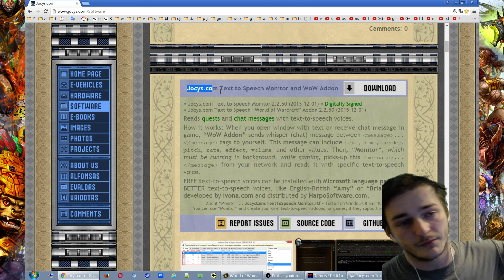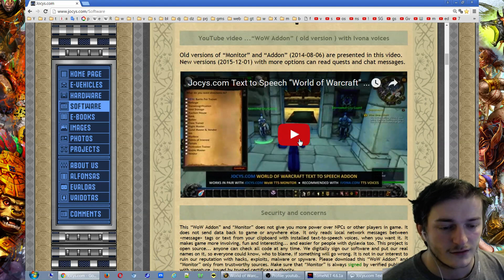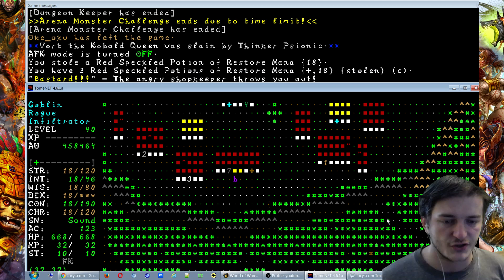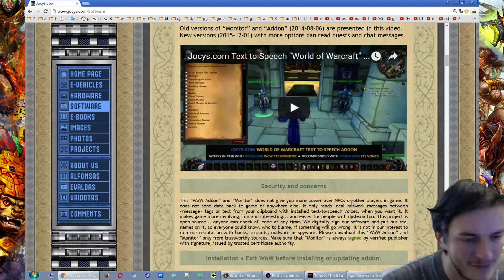WoW VOICE ALL QUESTS ♣ Online games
Addon which reads quests with voice WoW becomes really different! Best WoW experience ever!

World of Warcraft — classic MMORPG with arenas, battlegrounds, dungeons, raids and a lot of fun :)

World of Warcraft (WoW) is a massively multiplayer online role-playing game (MMORPG) created in 2004 by Blizzard Entertainment. It is the fourth released game set in the fantasy Warcraft universe, which was first introduced by Warcraft: Orcs & Humans in 1994. World of Warcraft takes place within the Warcraft world of Azeroth, approximately four years after the events at the conclusion of Blizzard's previous Warcraft release, Warcraft III: The Frozen Throne. Blizzard Entertainment announced World of Warcraft on September 2, 2001. The game was released on November 23, 2004, on the 10th anniversary of the Warcraft franchise.

The first expansion set of the game, The Burning Crusade, was released on January 16, 2007. The second expansion set, Wrath of the Lich King, was released on November 13, 2008. The third expansion set, Cataclysm, was released on December 7, 2010. The fourth expansion set, Mists of Pandaria, was released on September 25, 2012. The fifth expansion set, Warlords of Draenor, was announced at BlizzCon 2013 and was released on November 13, 2014. The sixth expansion is set to be revealed at the Gamescom 2015, on August 6, 2015.

Having grossed over 10 billion dollars as of July 2012, it is also the highest grossing video game of all time. In January 2014 it was announced that more than 100 million accounts had been created over the game's lifetime.